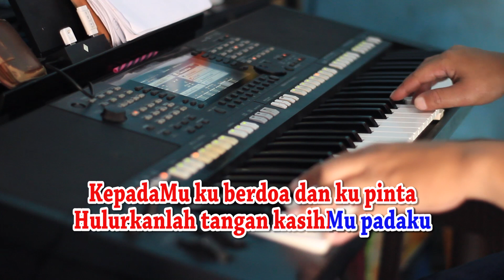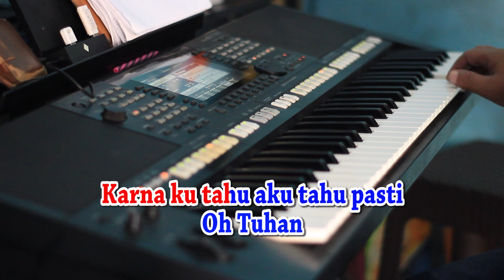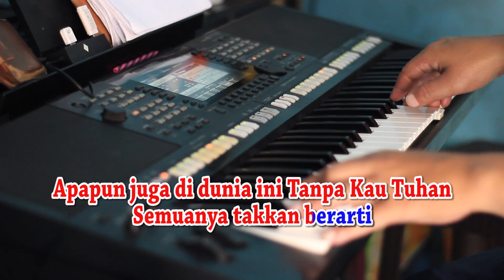KEPADAMU KU BERDOA [KARAOKE] GRETHA SIHOMBING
KepadaMu ku berdoa dan ku pinta
Hulurkanlah tangan kasihMu padaku
Karna ku tahu Kau selalu di sisiku
Oh Tuhanku dengarkanlah
Doaku kepadaMu
Berikanlah dan tunjukkan kuasaMu
Tabahkanlah dan kuatkanlah imanku
Jadikanlah aku ini hamba setiaMu
Agar dapat aku hidup
Selalu di sisiMu
Karna ku tahu aku tahu pasti
Oh Tuhan
Apapun juga di dunia ini
Tanpa Kau Tuhan
Semuanya takkan berarti
Oh Tuhanku dengarkanlah
Doaku kepadaMu